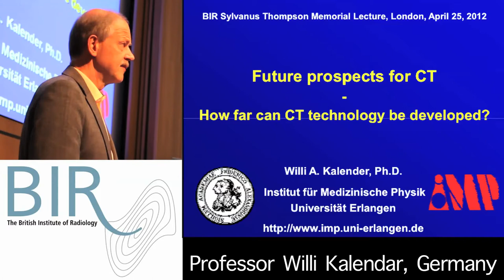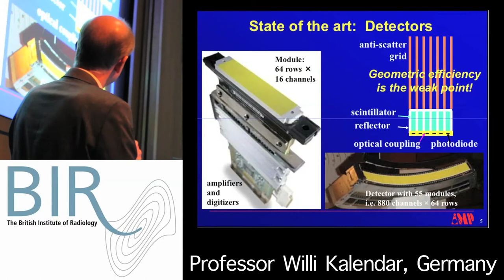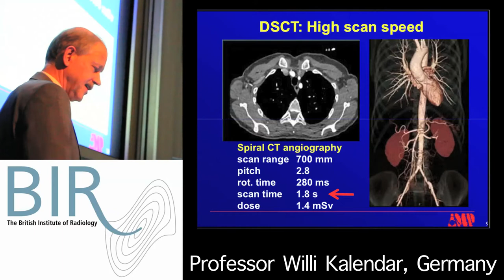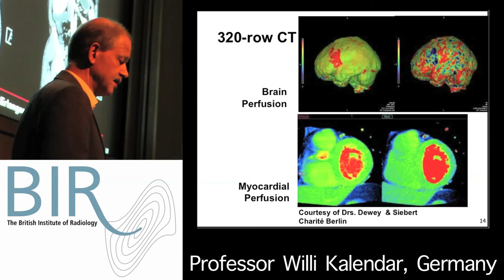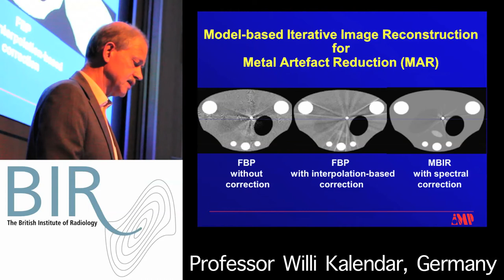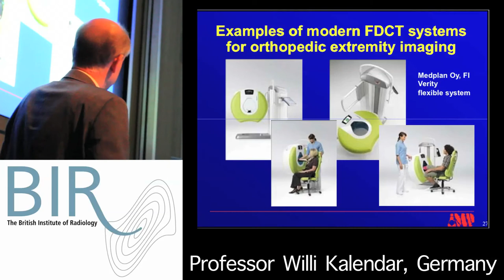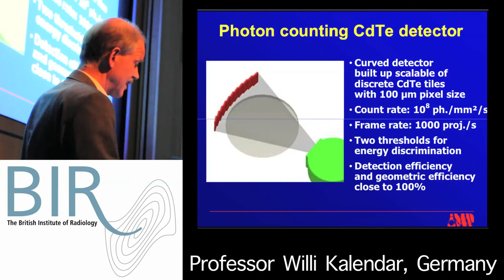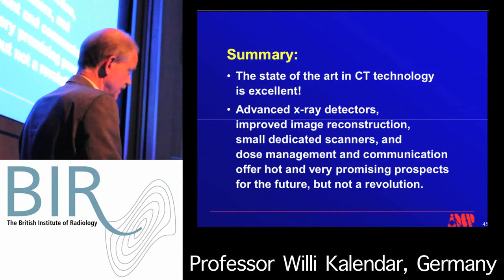CT in Clinical Practice -- State of the Art CT: A tribute to Sir Godfrey Hounsfield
Silvanus Thompson Lecture: Future Prospects for CT - How Far Can Technology be Developed?
Professor Willi Kalendar